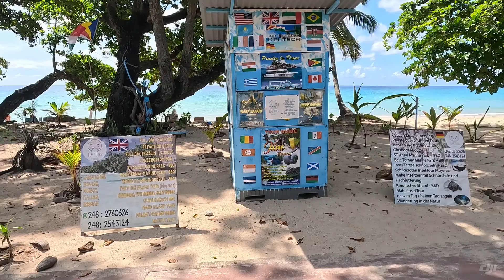🇸🇨 Beau Vallon Beach Seychellen Video 5